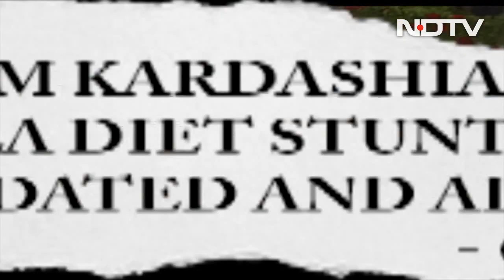The Beauty Bubble: Where To Draw The Line? | We The People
It's an image and an admission that has gone viral around the world. Kim Kardashian attended the Met Gala in New York in Marilyn Monroe's dress and happily recounted losing 16 pounds in three weeks by barely eating to get into her dress. Have we gone too far? Where do we draw the line when it comes to unrealistic beauty standards?